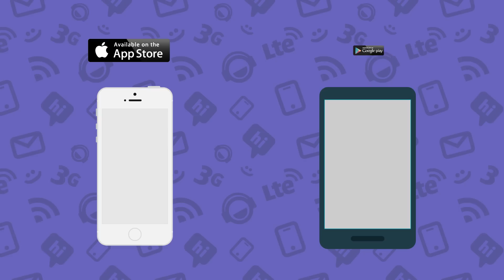¡Conoce aquí el botón de pánico, Sosafe!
¡Porque nos interesa la seguridad de nuestros vecinos, les presentamos el botón de pánico, Sosafe! Esta aplicación para teléfonos móviles es completamente gratuita. Si tienes alguna emergencia, debes abrir la aplicación y apretar el botón de pánico, inmediatamente llegará un aviso a la Seguridad Ciudadana de Vitacura, donde acudirán al lugar donde te encuentres.

¡Cada día innovando más para hacer de nuestra comuna el mejor lugar para vivir!